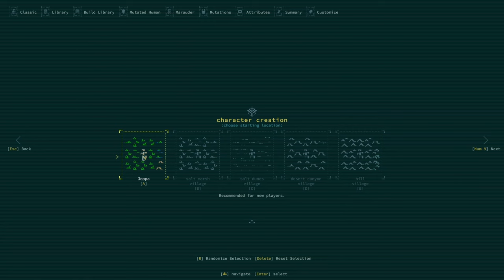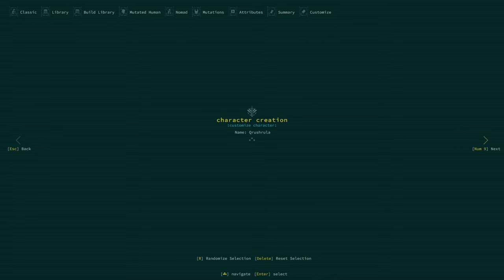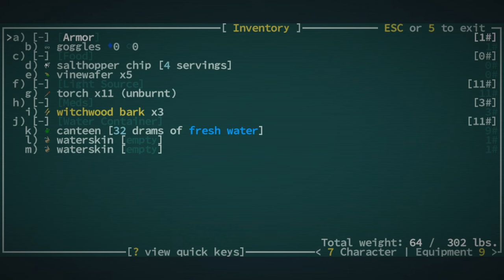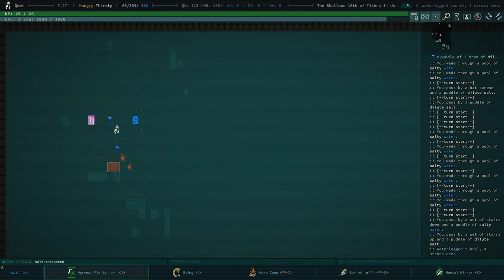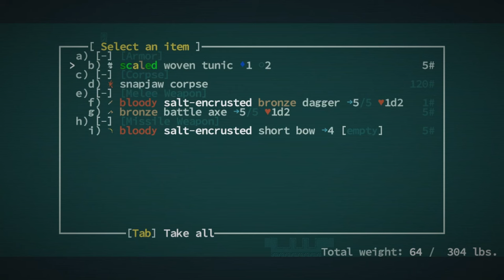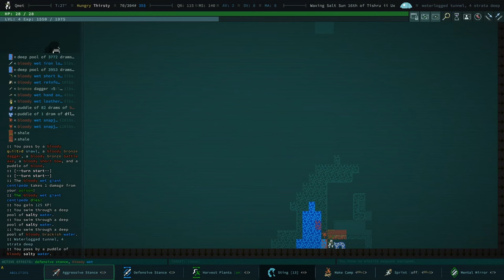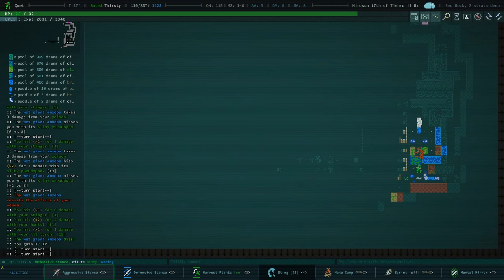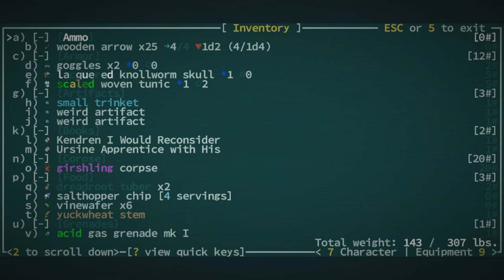New Classic mode series with my New Favorite build! - Caves of Qud - Ep 01